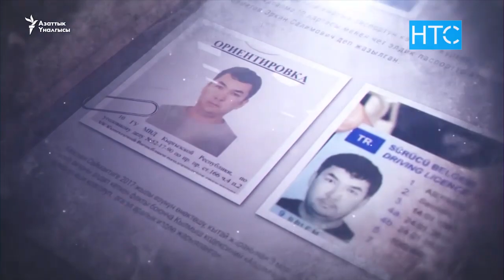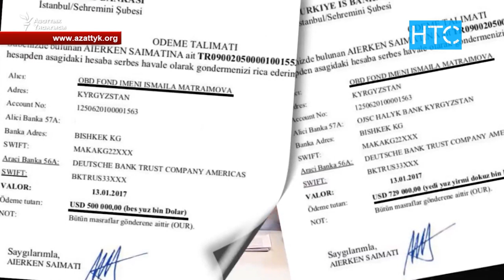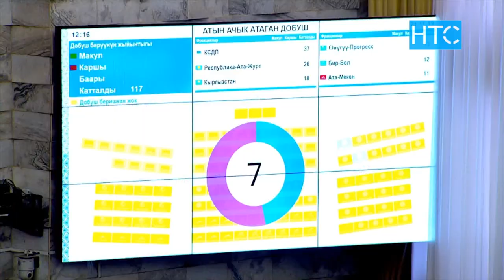Кто такой Айеркен Саймаити? / 22.11.19 / НТС